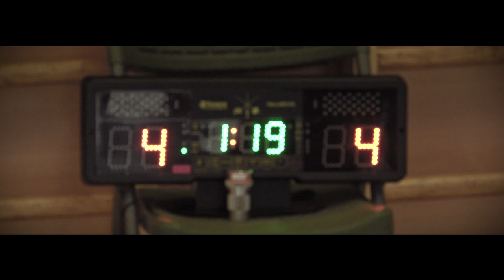"IRON WOLF" 2018